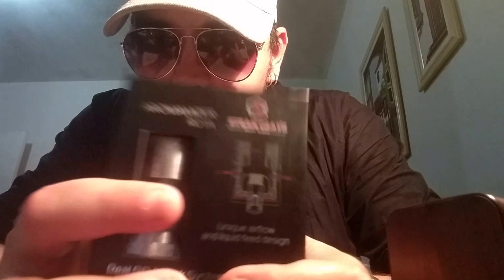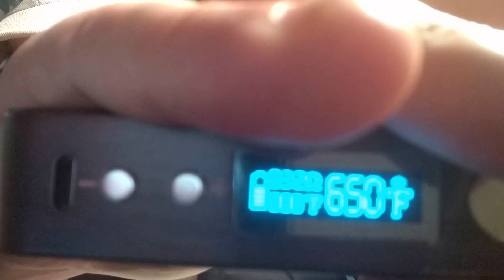Review Duplo - Arctic Dolphin (ADT-210) & Steam Crave Aromamizer (RDTA)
Pois é, pessoas amadas, inscritos, não inscritos, haters, e meus adorados guerreiros companheiros fiéis do grupo, e os de de like e dislike.
Eu cheguei com mais um review.
Duplo, pra falar a verdade.

Vocês (alguns, talvez) vão assitir e pensar "poxa, o Dont está tão estranho".
Então. Além de estar mais inchado ( deveras a quantidade de Creatina que estou tomando), estou fazendo meus vídeos, de um tempo pra cá, sempre com um pé atrás.

Eu não sou perfeito, e tenho muito orgulho disso. Porque ser perfeito é chato pra caralho.

Eu nasci pra ajudar, auxiliar, mostrar o melhor caminho, compartilhar minhas experiências, etc.

Aguardem. Vem um Cowboy Fora da Lei por aí.

Abraços do Dont.

Fé em DEUS, porque ELE É JUSTO!